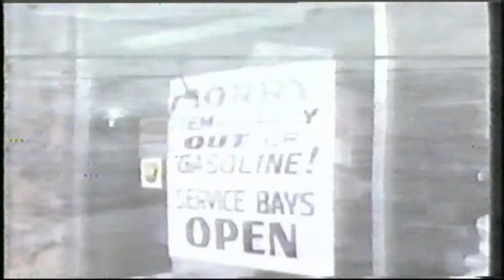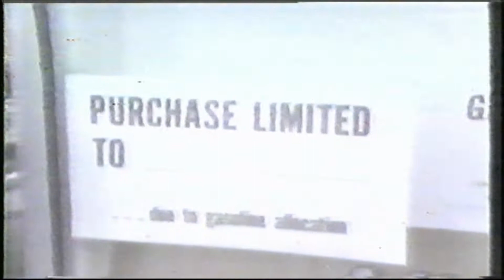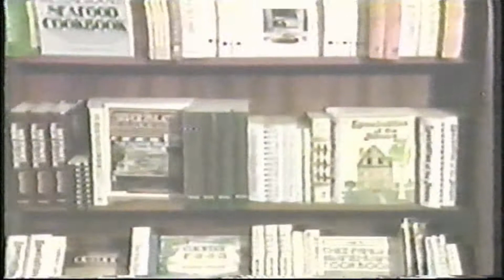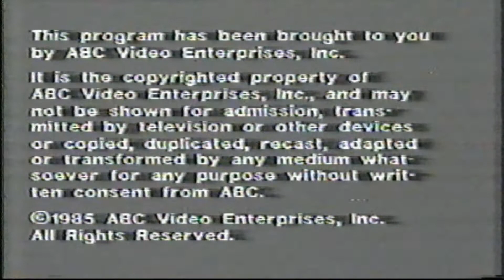THE YEAR WAS 1973 - DOCUMENTARY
THE TEAR WAS 1973
DOCUMENTARY